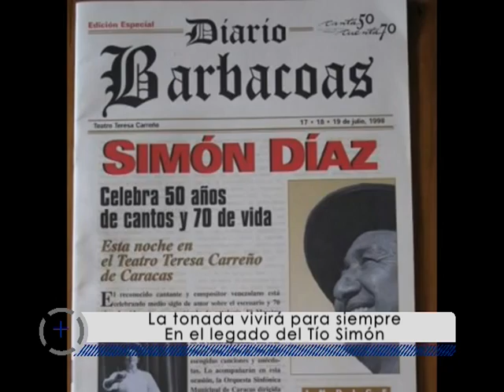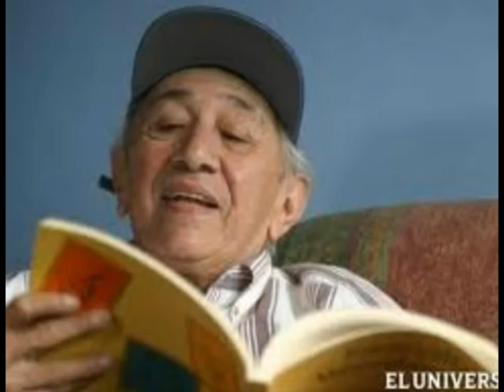Micro Tio Simon